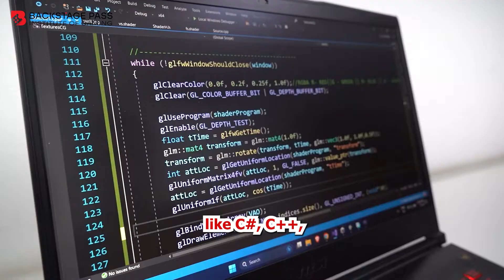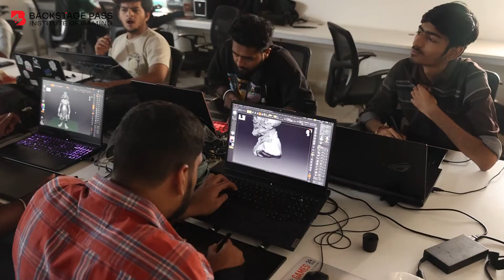Bachelor's in Game Development